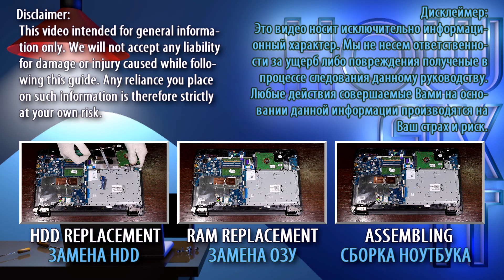HP 250 G4, HP 255 G4 Wi-Fi Card Replacement | DIY Repair Guide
Replace your HP 250 G4, 255 G4 faulty wifi card in minutes—fix wireless connection problem.

*DESCRIPTION*
Having a stubborn Wi-Fi connection problem on your HP 250 G4? If the adapter is completely not working, this detailed HowFixit guide shows how to banish drop-outs and dead zones by replacing the original module with a modern Wi-Fi M.2/NGFF card. Follow along as we open the chassis, isolate power, and perform a painless one-screw swap that restores fast, stable wireless in under ten minutes.
This guide also works for the HP 250 G4, 255 G4 models.
What you’ll learn:
🔹 Three must-have tools: screwdriver, plastic spudger, tweezers
🔹 Safe shutdown, battery disconnect, and anti-static handling to prevent shorts
🔹 Locating the tiny M.2/NGFF Key E slot and unplugging fragile antenna leads without tearing pads
🔹 Choosing a Wi-Fi upgrade (M.2/NGFF module) that crushes lag and expands range
🔹 Re-seating antennas, reconnecting the battery, and reassembling the baseplate
🔹 First-boot checks in Windows 10/11 and installing fresh Intel/Realtek drivers for peak throughput
Whether your laptop dropped its network after a Windows update, shows “No Networks Found,” or the wireless card is plainly not working, this quick DIY fix costs less than a service visit and puts you back online fast.

Question: Can I use any Wi-Fi card for HP 250 G4?
Answer: No, always use a compatible M.2/NGFF Wi-Fi card as linked in the description.

Answer: Yes, this prevents accidental damage from short circuits.

Question: How long does the Wi-Fi card replacement take?
Answer: Typically, 15-30 minutes for beginners.

Question: Will any M.2 Wi-Fi card work?
Answer: Use an M.2 Key E card that matches CNVi or non-CNVi architecture; see the linked compatible model.

Question: Do I need to reinstall drivers?
Answer: Windows 10/11 auto-installs, but downloading the latest Intel/Realtek driver ensures peak speed.

Question: My laptop still shows “No Wi-Fi.” What next?
Answer: Check antenna seating, BIOS wireless toggle, and Device Manager for disabled adapters.